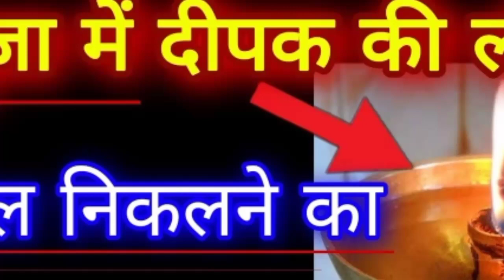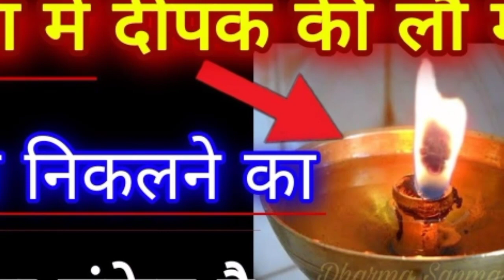दीपक में फूल बनने का क्या मतलब होता है? क्यों बनता है दीपक में फूल?